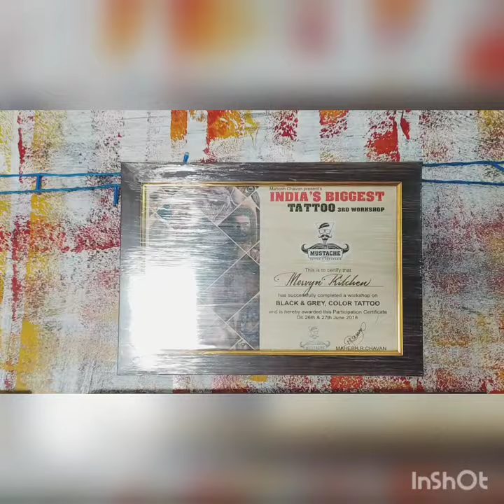vlog 3 (short) how does my tattoo studio look?